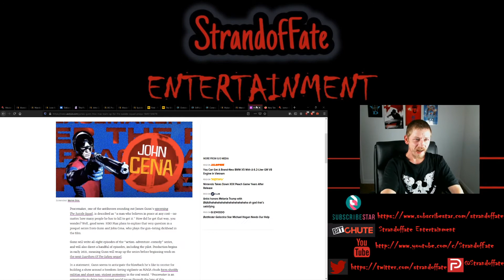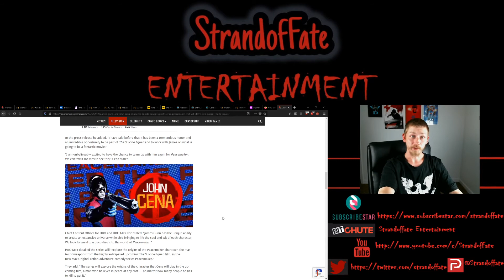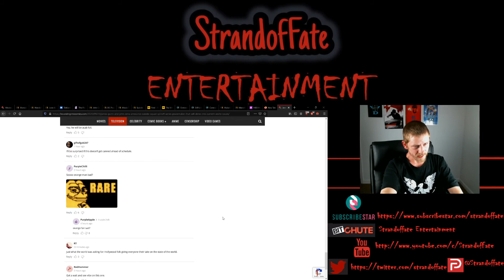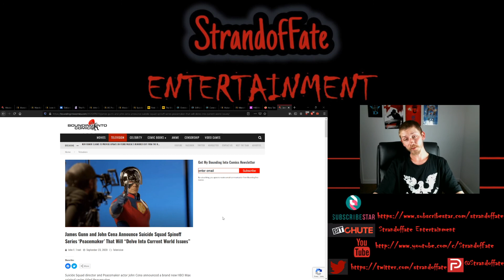Suicide Squad Spinoff ‘Peacemaker’ compared to MAGA supporters shooting non-violent protestors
Suicide Squad director, James Gunn, and Peacemaker actor John Cena, announced a brand new HBO Max original series titled Peacemaker.

Stated to delve into real world issues... More propaganda? Or actual entertainment and escapism? So at 7:25 in the video is about where I get to a ridiculous part in an article.